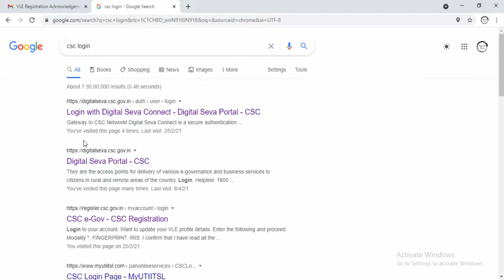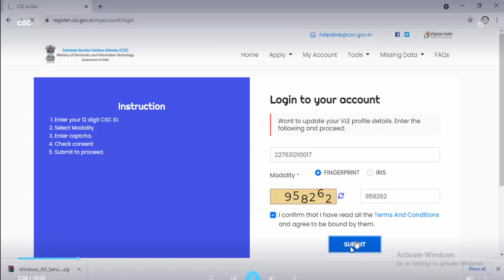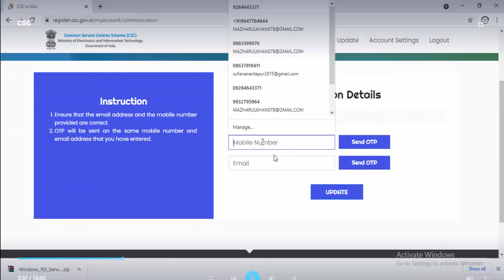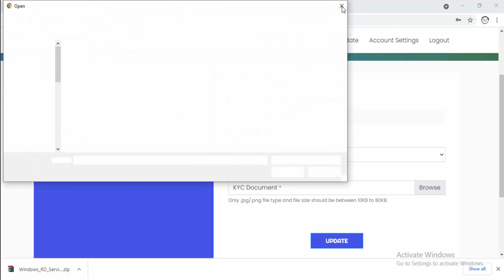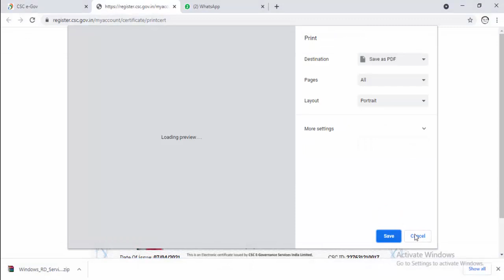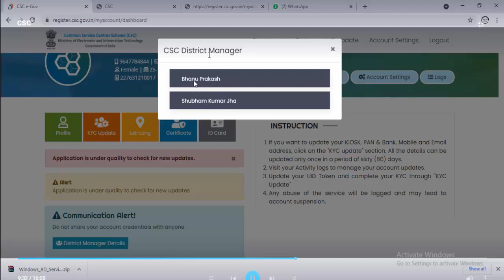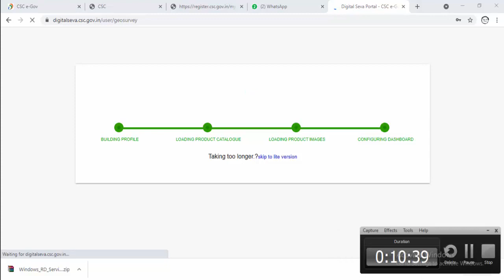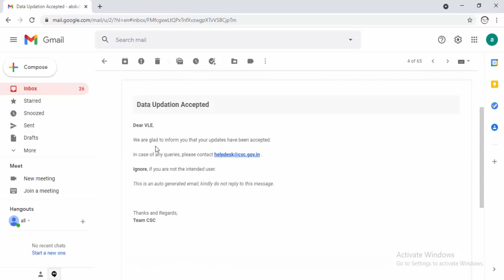CSC ID First Time Login Kaise kare | Digital Seva Login Pahli Bar | New CSC Id 2021 By Tips All Time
aadhar center in post office

IRCTC account kaise banaye CSC 2021 |Train Ticket id kaise Banaye | LIVE Full Proce By Tips All Time

first time csc id login kaise kare
new csc id,
new csc id registration,
new csc id apply,
csc by tips all time,
CSC ID First Time Login Kaise kare,
CSC ID First Time Login,
new csc id login,
Digital Seva Login Pahli Bar,
csc id active, csc login with csc id,
csc id update profile,
my csc id,
csc id update,
new csc id,
csc login,
First Time csc login,
pahli bar login kaise kare csc me,
digital seva login,
login video csc,
csc login video